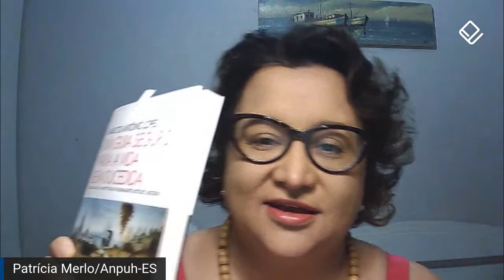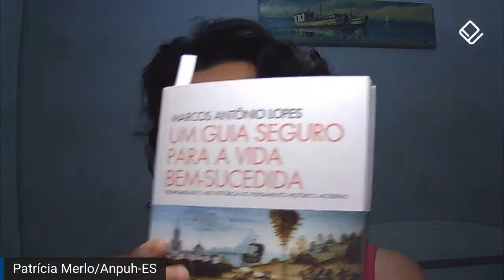DEBATE VIRTUAL | Como os antigos e os modernos concebem e escrevem a história"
Lançamento e sorteio do livro "Um guia seguro para uma vida bem-sucedida", de Marcos Antônio Lopes. Examinando um amplo referencial teórico, o autor analisa como os registros historiográficos têm sido escritos nos últimos séculos e o espaço ocupado pela exemplaridade e pela retórica nesse meio.

PARTICIPANTES
Arthur Alfaix Assis: Doutor em História pela Universidade de Witten/Herdecke (Alemanha), é professor de Teoria e Metodologia da História da Universidade de Brasília. É autor dos livros A teoria da história de Jörn Rüsen. Uma introdução (Editora UFG, 2010) e What Is History For? Johann Gustav Droysen and the Functions of Historiography (Berghahn Books, 2016).

Julio Bentivoglio: Doutor em História Econômica pela Universidade de São Paulo (USP), é professor de Teoria da História na Universidade Federal do Espírito Santo (UFES), é pesquisador vinculado ao LAB-TEO USP e coordenador do LETHIS-UFES. É autor de História & Distopia (Milfontes, 2017).

Maria da Glória de Oliveira: Doutora em História Social pela Universidade Federal do Rio de Janeiro (UFRJ), com pós-doutorado na Faculdade de Letras e Filosofia, da Universidade de Lisboa. É professora de História da Historiografia, Teoria e Metodologia da História, do Departamento de História da UFRRJ.

Patr��cia Merlo: Doutora em História Social pela Universidade Federal do Rio de Janeiro (UFRJ), é  professora da Universidade Federal do Espírito Santo (UFES). Especialista associada ao DIAITA - Patrimônio Alimentar na Lusofonia da Universidade de Coimbra, editora-chefe da Revista Dimensões e atual presidente da Anpuh-ES.